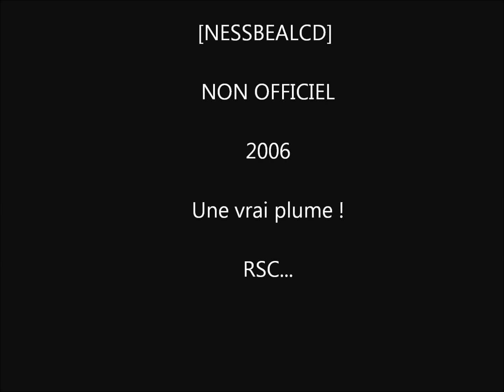Nessbeal - Les Larmes De Ce Monde (La Mélodie Des Briques)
Comptes Officiels :

Nouvelle Donne Music 2006 Les Larmes Des Ce Monde